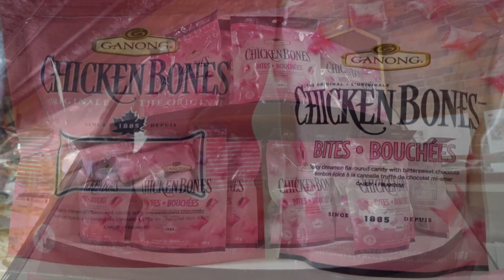How Chicken Bones went from candy to sold-out liqueur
The company that makes Chicken Bones, a popular Christmas candy in the Maritimes, teamed up with a New Brunswick distillery to make Chicken Bones Liqueur. The drink has become one of the most sought after gifts this holiday season.